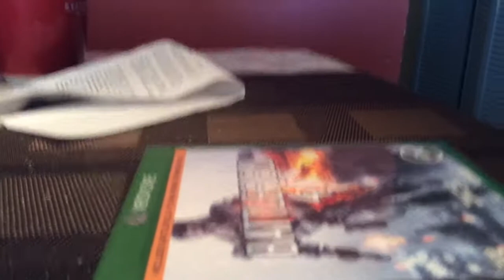Battlefield 4 Xbox One Unboxing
Unoxing the xbox one edition of Battlefield 4!